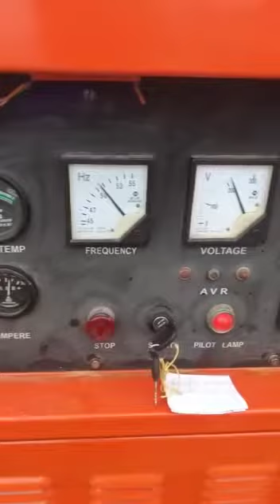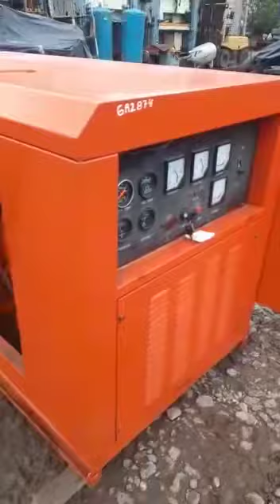Grupo electrógeno diese new Holland 24kva cabinado insonorizado funcionando demaquinas sa